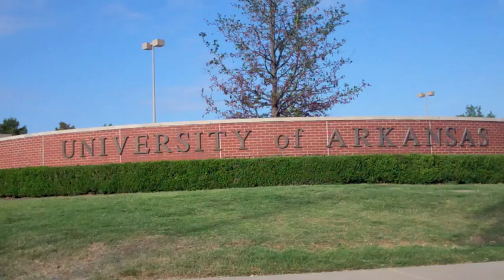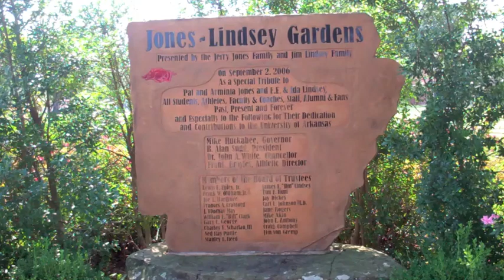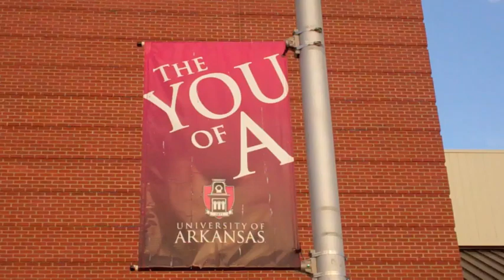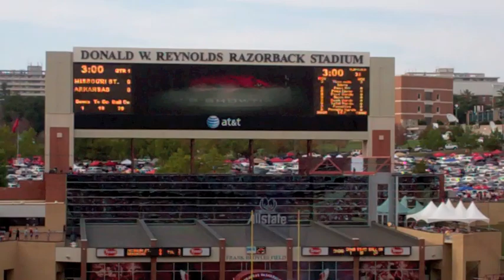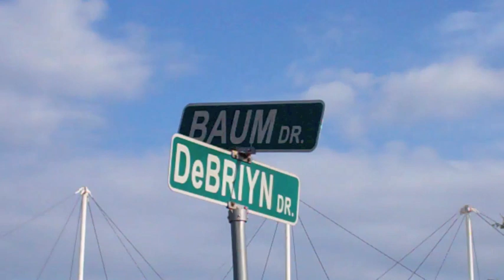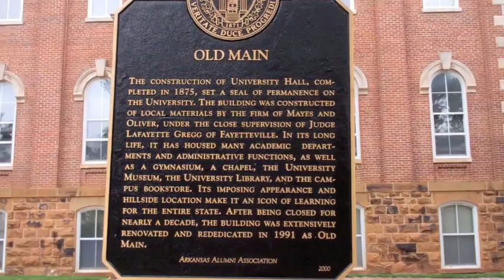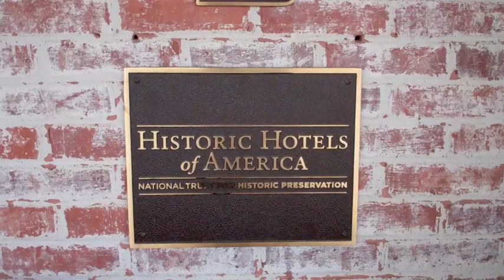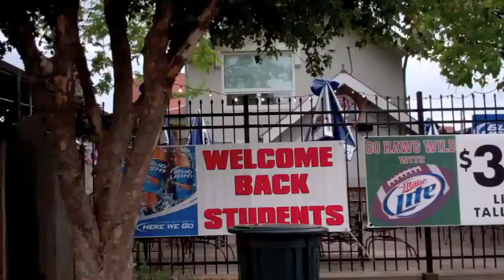University of Arkansas Rivalicious Campus Tour